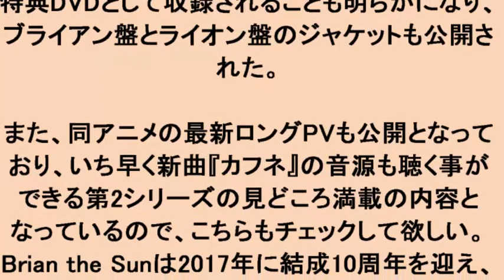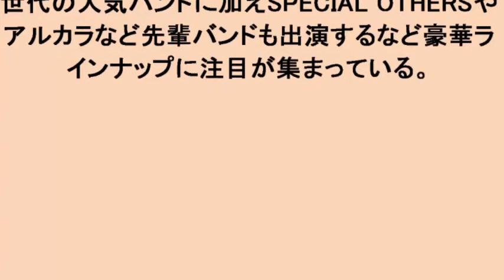Brian the Sun TVアニメ「3月のライオン」EDテーマ『カフネ』を3rdシングルとして発売決定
TVアニメ「3月のライオン」EDテーマ『カフネ』を3rdシングルとして発売決定 Brian the Sun